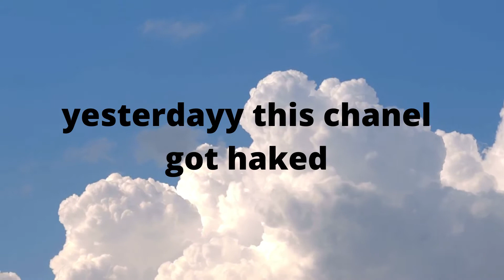daveind hash ben hacced! no!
thiis is so sad